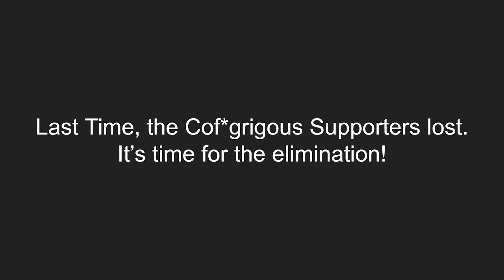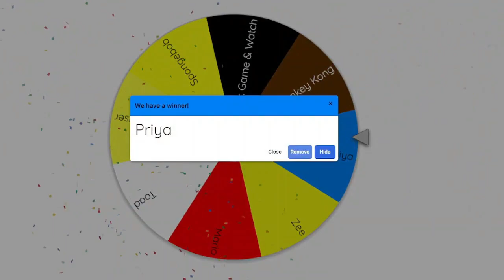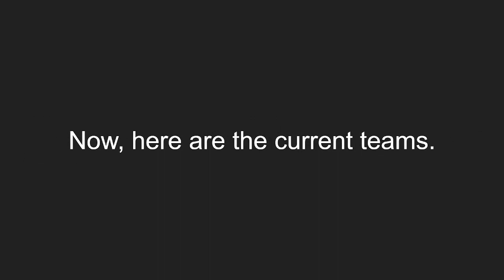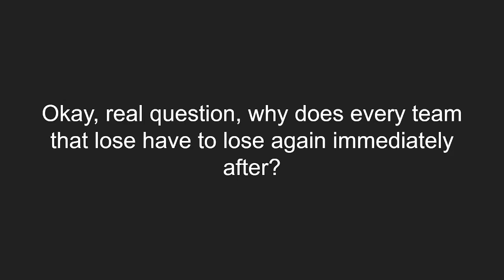SAVE Episode 32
So, should've said this last episode, but with 2 debuters joining the game, the total number of contestants increased from 50 to 52. Because of that, every eliminated contestant drops 2 ranks. Stewie, formerly 24th, drops to 26th, for example. Anyways, have a good day :)